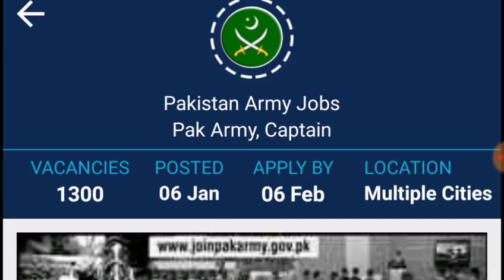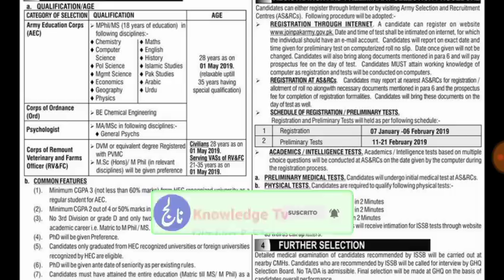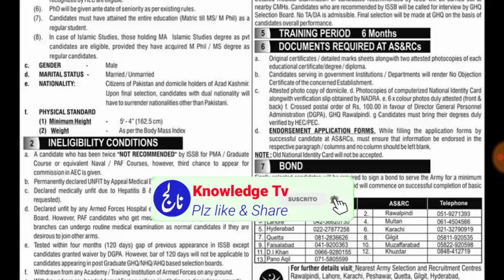Jobs as Captain Pak Army 2019 l Jobs Pakistan Army l 1300 Jobs as Captain l Govt Jobs Pak Army.